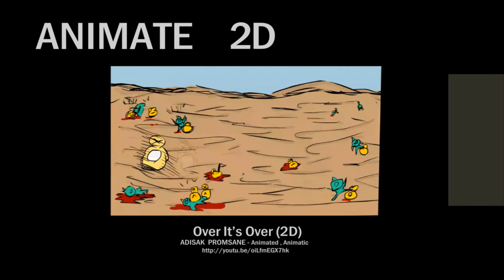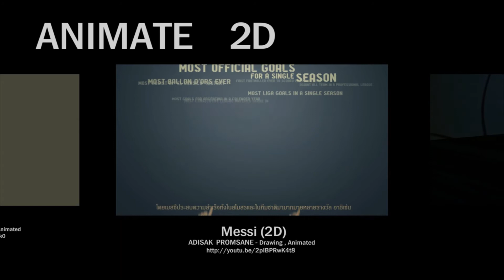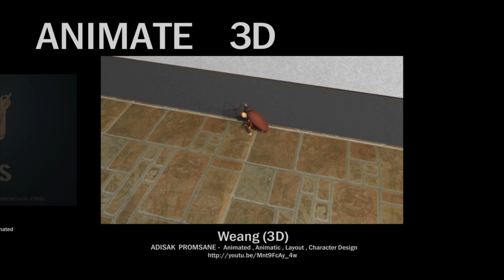Adisak Promsane PortFolio : Animated